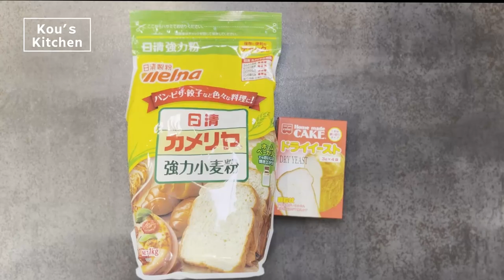【おうちで超簡単に出来る】息子と作る不細工マルゲリータピザ♪[Super easy to do at home] Ugly Margherita pizza to make with my son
ズボラな節約男飯☆
今回は息子がピザを食べたいという事でマルゲリータピザを作って見ました♪ちょっと時間は掛かりますが、買うよりは安い☆
子供とのコミュニケーションにピッタリ！
アレンジ沢山可能です☆
是非、作ってみて下さい☆

ピザピール 穴あき ピザシャベル アルミ製 丸型 ピザターナー ピザ作り ピザ調理器具 ピザ用品 キッチン用品

ズボラな私でも出来るようにレシピを作っていきます！
色々なユーチューバーさんを参考にさせて頂いております。

【Margherita pizza 】
【材料】
～ピザ生地～
強力粉　550ｇ
水　400㏄
ドライイースト　2ｇ
塩　6ｇ

カットトマト　1缶
ハチミツ　小さじ１
コンソメ　1個
水　200㏄

0:00 始まり
00:14 生地を作っていく
01:10 トマトソースを作っていく
03:26 生地を伸ばしていく
05:15  トマトソースを塗っていく
06:06　ダイジェスト

作り方
①生地の材料を入れて、こねる。
②30分休ませる。その後、丸くして1時間発酵！
③この間にトマトソースを作る。良く煮詰める
④生地を薄く丸くして、トマトソースを塗る
⑤チーズ・バジルをかけて、完成

Hello everyone!
This time, my son wanted to eat pizza, so I made a Margherita pizza.
This time, my son wanted to eat pizza, so I made a Margherita pizza... It takes a little time, but it's cheaper than buying one☆.
It's perfect for communicating with kids!
You can arrange it in many ways.
It takes a little bit of time, but it's cheap, and it's a great way to communicate with your kids!

Recommended products
Pizza Peel Pizza Shovel Aluminum Round Pizza Turner Pizza Making Pizza Cooking Utensils Pizza Supplies Kitchenware

I will make recipes so that even a lazy person like me can do it!
I use various youtubers as references.

Margherita pizza
Ingredients
～Pizza dough
550g strong flour
400㏄ water
2g dry yeast
6g salt

～Tomato sauce
1 can cut tomatoes
1 onion
1 clove garlic
1 teaspoon honey
1 consomme
200㏄ water

0:00 Beginning
00:14 Making the dough
01:10 Making the tomato sauce
03:26 Stretching the dough
05:15 Spreading tomato sauce
06:06 Digest

1) Put ingredients for dough and knead.
2) Rest for 30 minutes. Then, roll it out and ferment for 1 hour!
③Make tomato sauce during this time. Cook down well.
4) Roll the dough into thin rounds and spread the tomato sauce on them.
5) Sprinkle cheese and basil on top.